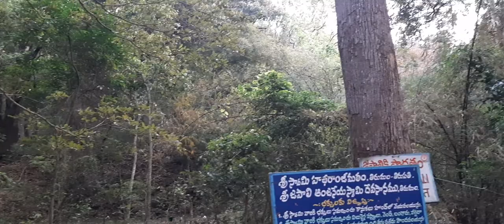🙏🙏🙏 (जपाली हनुमान मंदिर)( జపాలి హనుమాన్ దేవాలయం)from thirumala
thirumala 🙏🙏🙏